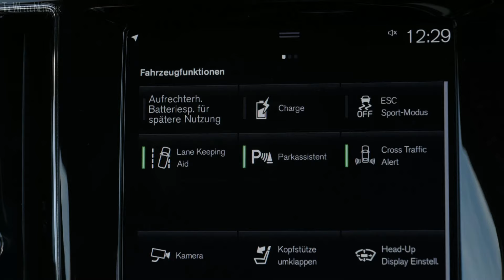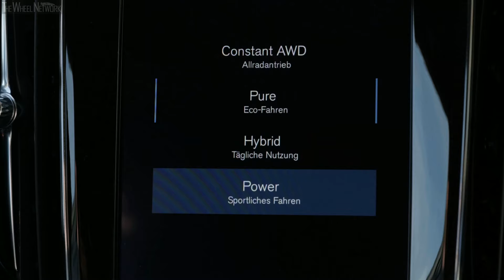2020 Volvo V60 T6 Twin Engine Plug-in Hybrid | Exterior, Interior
Volvo V60 T6 Twin Engine Specifications:
▪ Towing capacity unbraked/braked – 750/2,000 kg
▪ Electric motor max output – 87 PS (65 kW)
▪ Electric motor max torque – 240 Nm
▪ Max system output – 322 PS (251 kW)
▪ Max system torque – 590 Nm
▪ Electric top speed – 125 km/h
▪ Battery type/capacity – Lithium-ion/11.6 kWh
▪ Charging time 16A/10A/6A – 3.0/4.0/8.0 hours
▪ Electric driving range – 52-63 km (WLTP)

▪ Trim level – R Design
▪ Footage location – Berchtesgaden, Germany